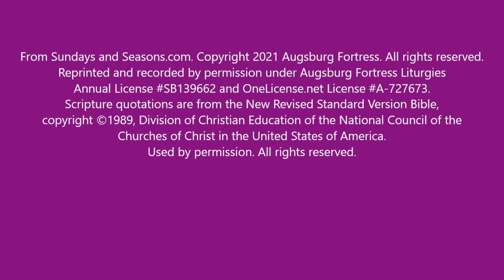Palm Sunday: March 28, 2021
Welcome to worship!  It is our joy to have you here and to be worshiping with us today. You may accompany this service with the bulletin

We strive "to be the church God is calling us to be by declaring God's love, serving others, and embracing all." Emanuel's Lutheran Church is  a congregation of the Evangelical Lutheran Church in America.

Scripture quotations are from the New Revised Standard Version Bible, copyright ©1989, Division of Christian Education of the National Council of the Churches of Christ in the United States of America. Used by permission.